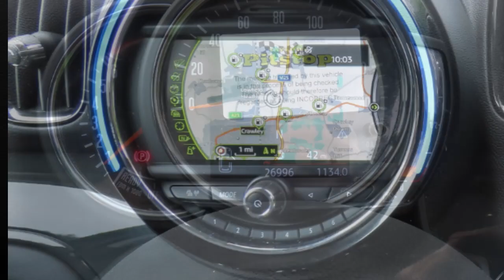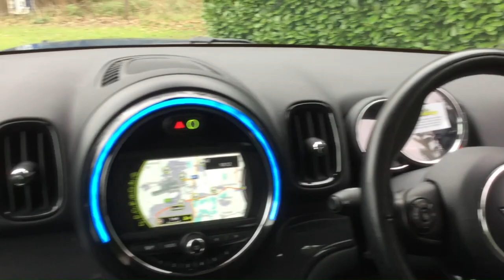Used cars at Taylors Pitstop Garage, nr Crawley West Sussex